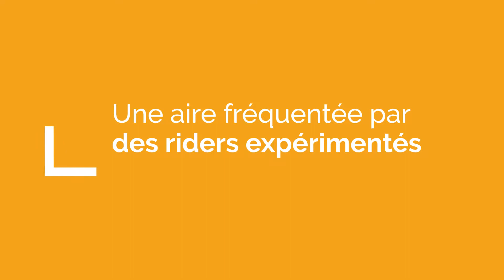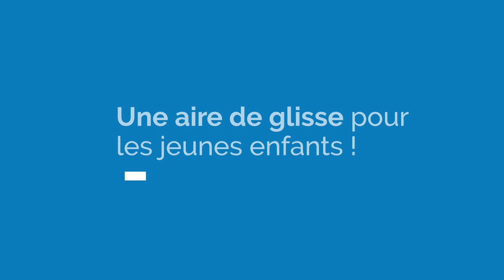Bien vivre à Lons | Zoom sur le skatepark